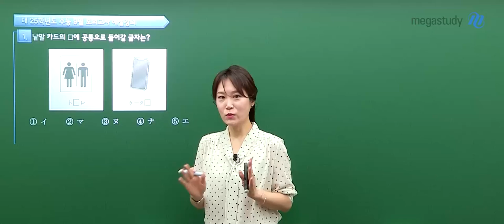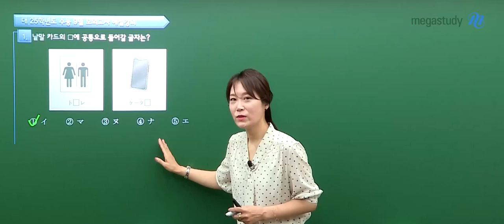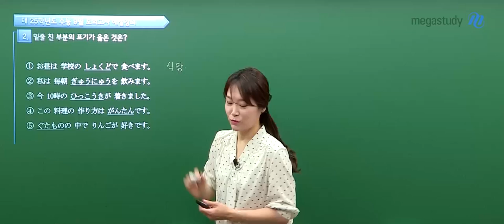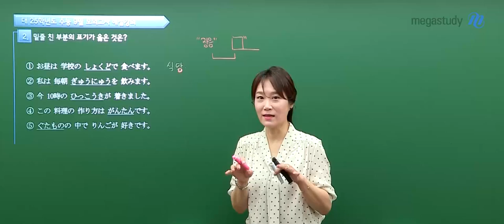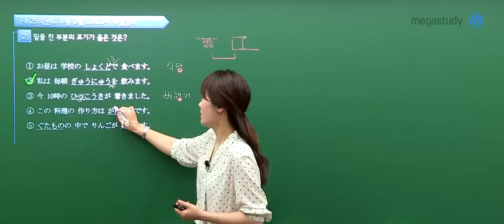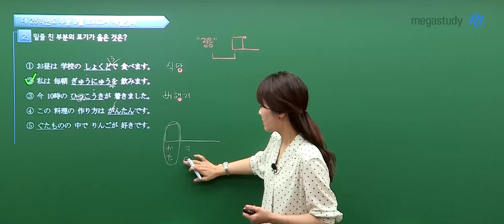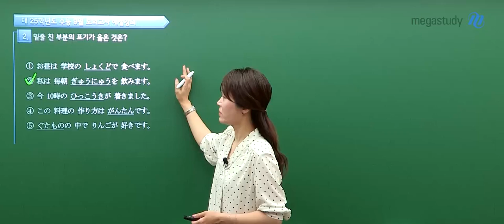[메가스터디] 일본어 이선옥쌤 - 2025학년도 고3 9월 모의고사 일본어 해설강의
일본어 이선옥 선생님의 2025학년도 고3 9월 모의고사 일본어 해설강의 영상입니다.